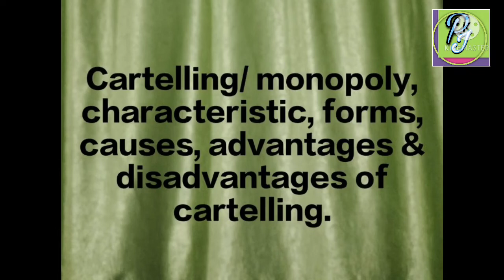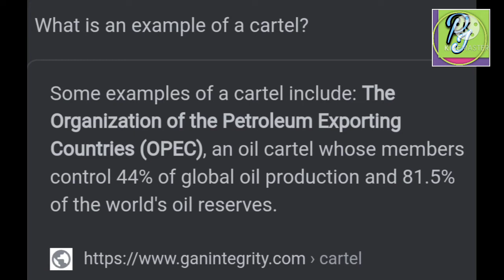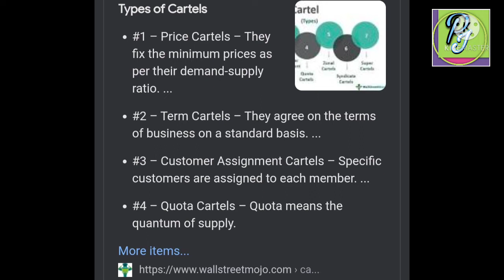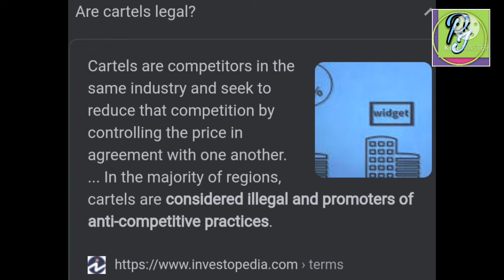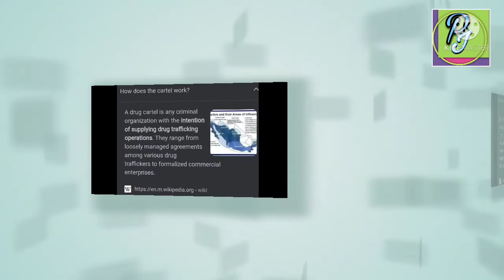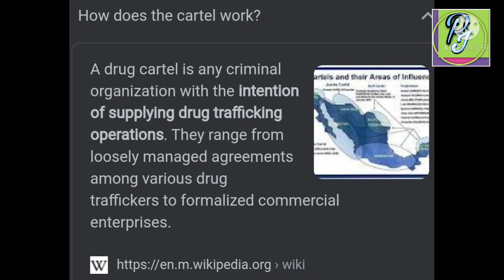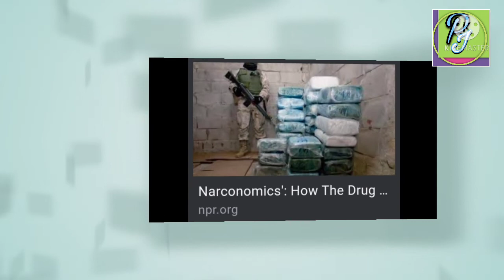Cartelling, characteristic, forms, causes, advantages & disadvantages of Cartelling.